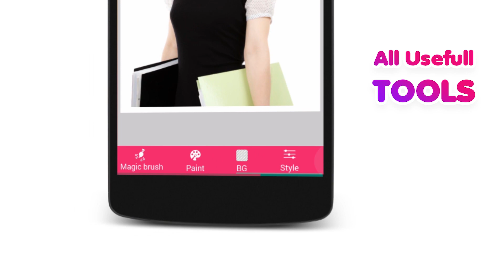Women Hair Style Photo Editor : Android App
Hair Style for women and girl is unique photo editor app which allows you to edit any face with different Hair styles.
Women and girl hair style changer allows you put different types of hairstyles on your pics and make really trendy photos.
This is an easy to use hair styler app where you can smoothly change Hair style and make funny face photos. From short to long, Latest Hair style for women and girls. You are in the ideal zone for trying out different style of hair on your face. Download this amazing app Hair Style for women & enjoy.

Remember this app before embarking on your hair growing journey try this app & see how your hair will look like so you don’t get sidetracked. Different type of latest Hair styles for women which looks really cool & make any face beautiful.

How to use Hair Style for women app :
* Select the photo from gallery or take new from camera
* Select any Hair Style of your choice
* Scale and rotate to set the Hair Style
* Flip the Hair style according to the face
* Apply hair color effect on Hair style

Change your hair style in just few seconds by using our Hair Styler app. It would be great if you download & use our Hair Style Photo Editor app. You will surely enjoy this app.

Our goal is to help users have an enjoyable experience when using our apps & games. It would be great if you download & use our Hair Style for Women App and write a review based on your experience with it.

Download & Enjoy it.